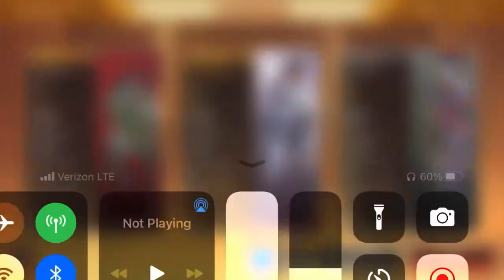Apex Legends Mobile|Wraith Gameplay|Win!